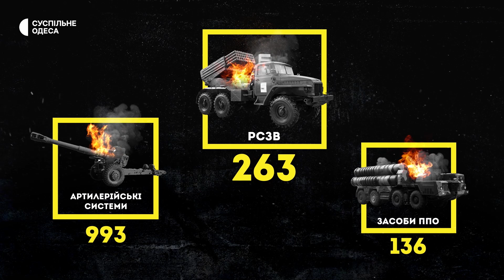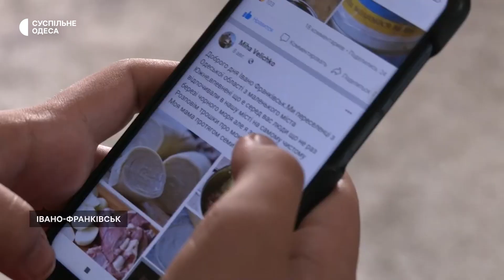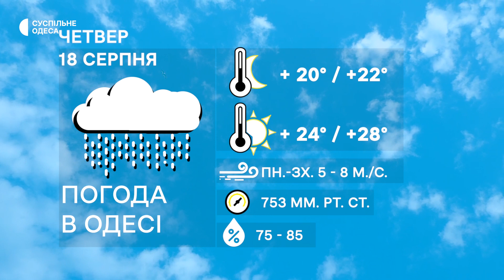Армія РФ випустила 2 ракети по Одещині, хабарі військкомату в криптовалюті: головні новини 17 серпня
Ракетний удар по Одещині. Четверо людей поранені, зруйновано базу відпочинку та приватні домогосподарства.

Обвалився піддашок та попадала плитка…будинок на Хуторській, в якому торік стався вибух газу та зруйнувалася стіна, потерпає від зливи.